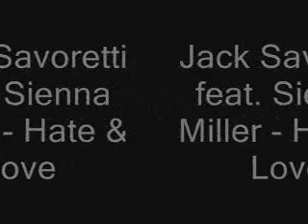Jack Savoretti feat. Sienna Miller - Hate & Love